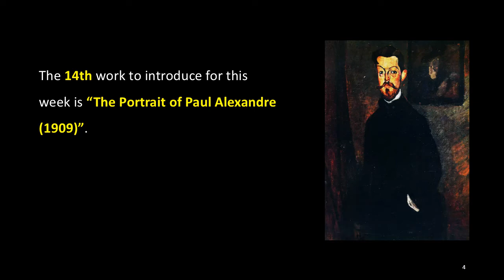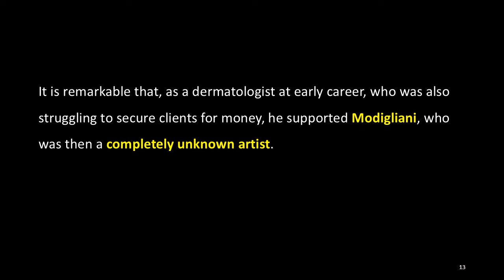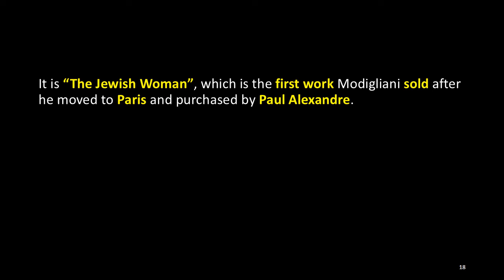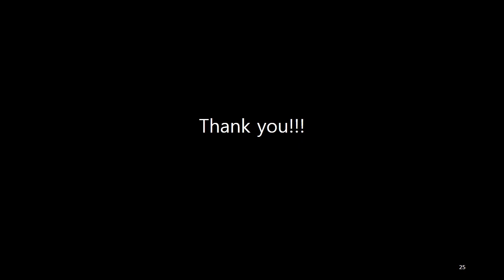The Introduction of the Works by Amedeo Modigliani: 14. The Portrait of Paul Alexandre (1909)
The 14th work to introduce for this week is “The Portrait of Paul Alexandre (1909)”.

This work is, a portrait of an expressionist style and an oil painting on canvas with the size of 100 x 81 cm, painted by Modigliani in 1909.

In the late 1907, a year after Modigliani moved to Paris, he was run out of money and was kicked out of his studio at Place de Jean-Baptiste Clement.

A painter and his friend, ‘Henri Doucet’, met with Modigliani at Lapin Agile and suggested to meet Dr. Paul Alexandre at Rue du Delta.

Paul Alexandre, a young dermatologist at the time, had rented a small house for his artist friends to rebuild after demolition at Rue du Delta.

Alexandre, who met Modigliani for the first time, was deeply impressed by his charm, talent and cultivation, and then continued to support Modigliani as his patron.

He also insisted on using only Modigliani's works to decorate the walls of the Delta house.

Since Alexandre was a professional dermatologist at early career at the time, he had not enough money, but he became the only buyer of Modigliani for a long time.

It is remarkable that, as a dermatologist at early career, who was also struggling to secure clients for money, he supported Modigliani, who was then a completely unknown artist.

Modigliani had a characteristic of destroying his work, which was not satisfactory, after completing it.

However, Alexandre, as a friend of Modigliani, persuaded him not to destroy the work, and after Modigliani arrived in Paris, he commissioned Modigliani for the first time to help him.

These commissioned works include portraits of his family members such as ‘Jean Alexandre’ and portraits of friends such as ‘The portrait of a woman wearing horse riding suit’, which is also famous for the title "Amazon."

What is a noteworthy point in the work I introduce today is the background of the work.

It is “The Jewish Woman”, which is the first work Modigliani sold after he moved to Paris and purchased by Paul Alexandre.

Alexandre also requested Modigliani to paint “The Jewish Woman” as the backgrounds of three additional portraits he commissioned.

What stands out in Alexandre's appearance in this work is the long face, wide forehead, mustache, and white collar and sleeve.

Alexandre's face in this work is somewhat longer and exaggerated than his real face, and his appearance with his left hand in his suit’s pocket reminds of an elegant and noble aristocrat.

It is reminiscent of the paintings of the nobles of the Mannerism, a period of the 'late Renaissance', which were represented by artists such Bronzino during the 16th century.

It also shows the influence of ‘African art’ from the long face and appearance of Alexandre.

However the friendship of the two completely ended after the outbreak of the World War I, when Alexandre joined the army and served as a military doctor, after which the two never met again.